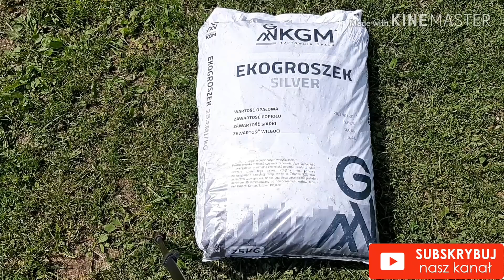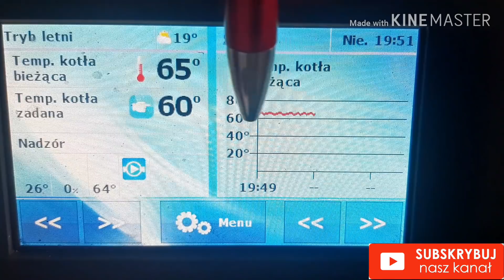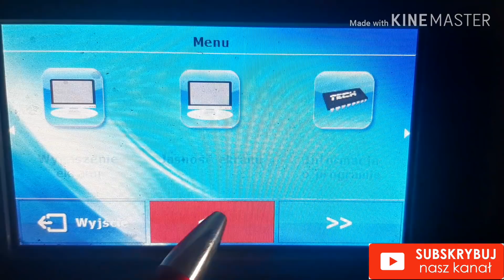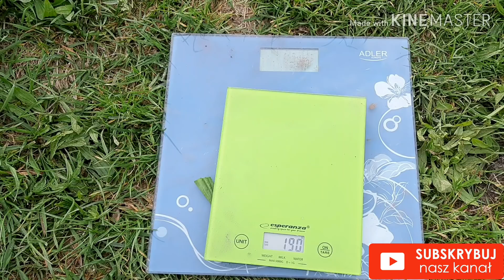NAJMOCNIEJSZY 28.2? Kgm POPIÓŁ 2.5%? Przekonaj się